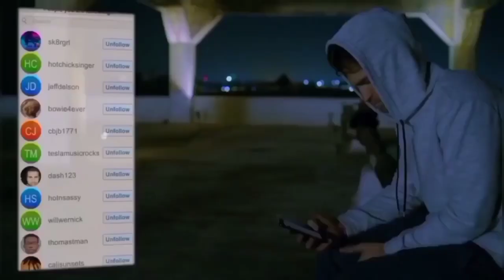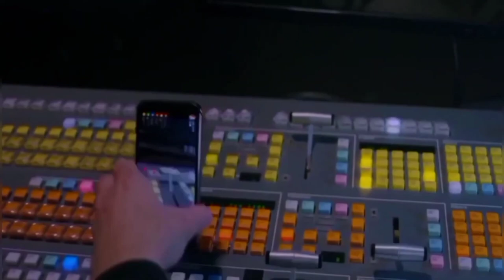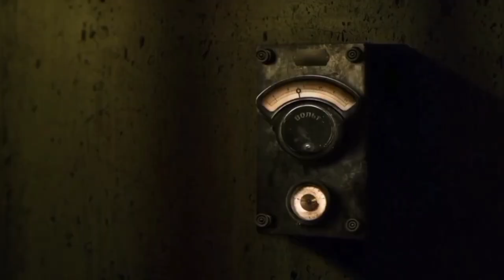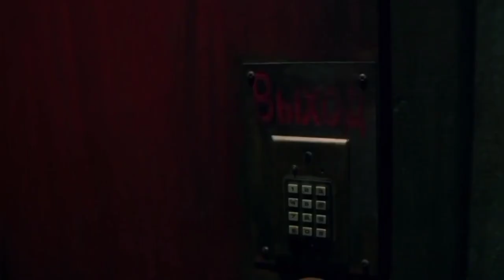No Escape - Hindi Movie Explained|Movie explained in hindi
free movies
movie story explanation in sinhala
movie story in sinhala

Lumberjack Man Summarized f| Ghost Ship (2002) Slit Mouthed Woman (2007) Film Explained in Hindi/Urdu Summarized ft| Hollow Man (2000) Film Explained in Hindi/Urdu| Hollow men Summarized fBzt| The Texas Chainsaw Massacre 2+3 (2013) Film Explained in Hindi/Urdu Summarized f8-I|Attack on Titan 1+2 (2015) Film Explained in Hindi/Urdu | Attack on Titen Summarized हिन्दी I The Red Shoes (2005) Film Explained in Hindi/Urdu | Red
Shoe Summarized हिन्दी

slasher movies, horror movie explained in hindi, slasher movie explained in hindi, horror slasher, movie explaine slasher movies ending explained in hindi horror movie explained in hindi horror slasher movie explaine